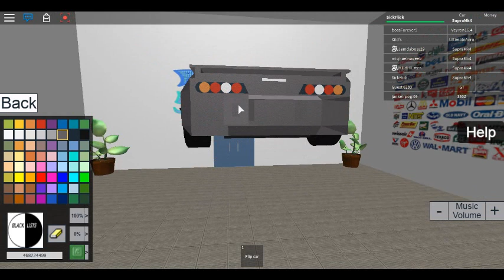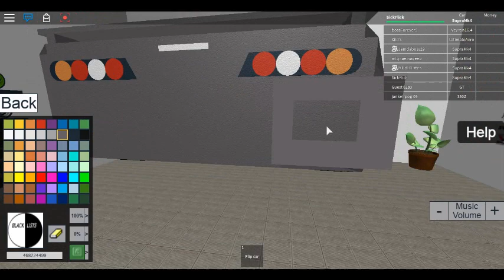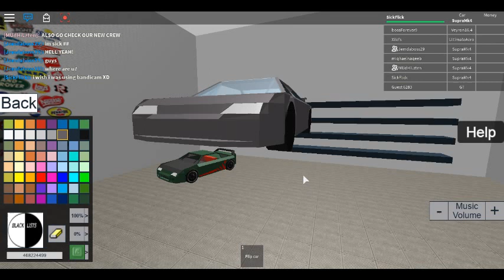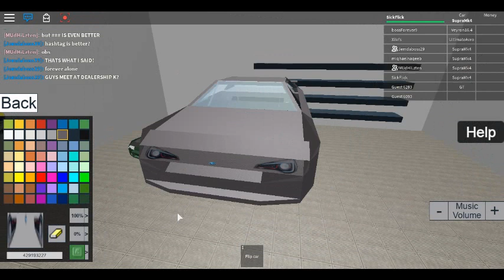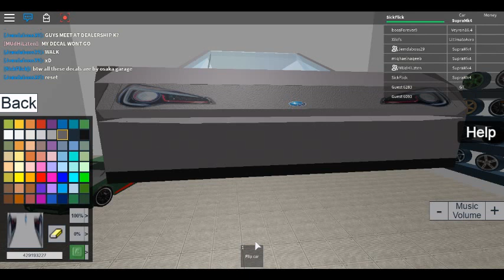SUBARU GT86/BRZ STI TUTORIAL!!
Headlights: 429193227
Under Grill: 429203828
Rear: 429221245